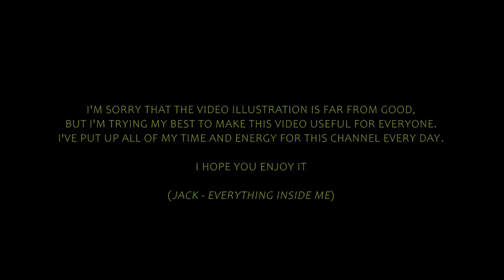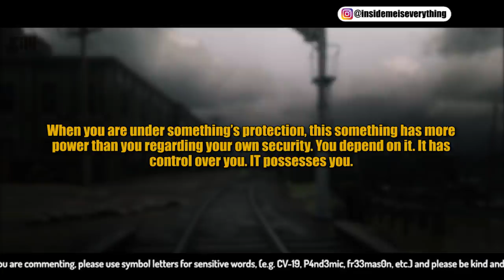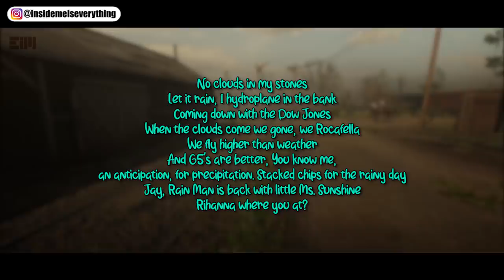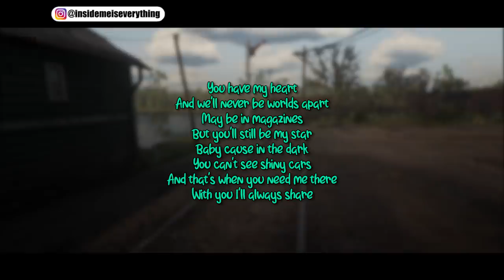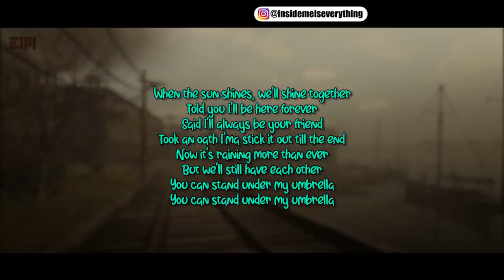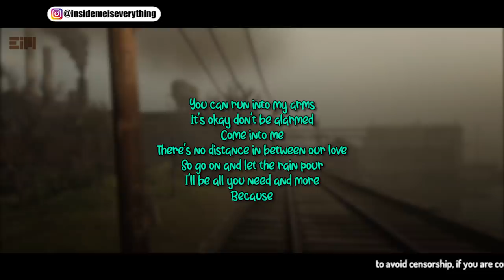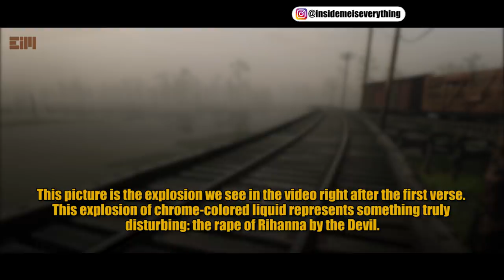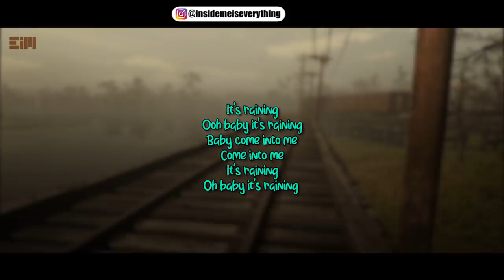SHE TELLS SOMETHING ABOUT 2020 IN HER MUSIC VIDEO IN 2008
Umbrella